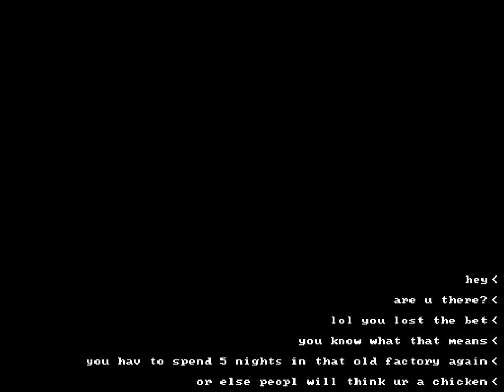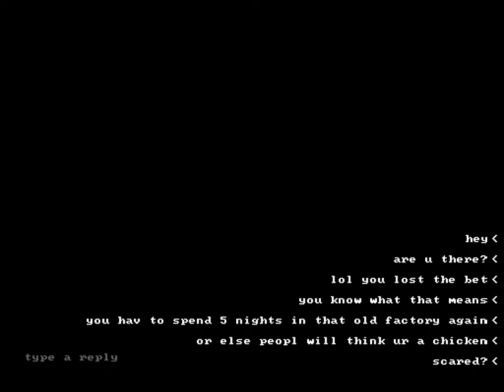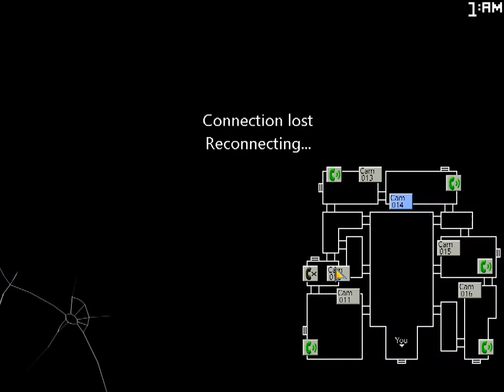ZIKO PLAYS: Five Nights At Candy's 2 (Night 1)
Wow it looks like I was alone with cindy.
The where does the candy was? one night alone with a kitty XD